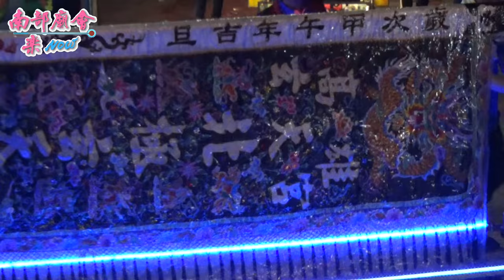10／24(六) 【大書佛 3尺6玄天上帝 本館玄天宮 崁頂港東港隆宮五毒大神 】高雄鳥松大華里玉敕龍虎宮五府千歲往南鯤鯓代天府進香回駕遶境